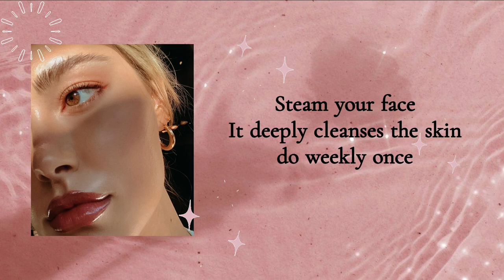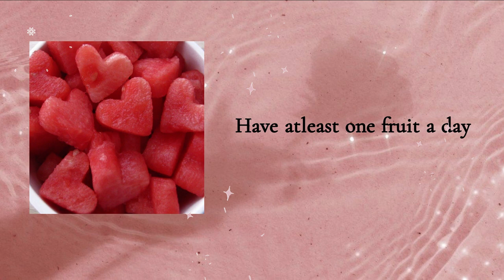HOW TO GLOWUP FAST 13 - 20 YRS / SCHOOL EDITION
hey thr beautiful,
                   Thank you for clicking on to my video , hope you like it
do check my other videos you'll like them too...

glow up for school,
insane glow up,
students glow up for school,
how to glow up in 2 weeks,
how to glow up 10-15 years old,
how to glow up before school,
how to glow up mentally and physically,
how to glow up boys,
how to glow up tips,
how to glow up for school,
how to glow up physically,
how to glow up in 1 week,
how to glow up on a budget
how to glow up mentally,
2023 glow up tips,
how to glow up in 1 month,
how to glow up fast,
how to glow up for 2022,
how to glow up for 2022 as a teenager,
how to glow up 2022,
aesthetic transformation,
1 week glow up,
24 hours glow up,
instant glow up,